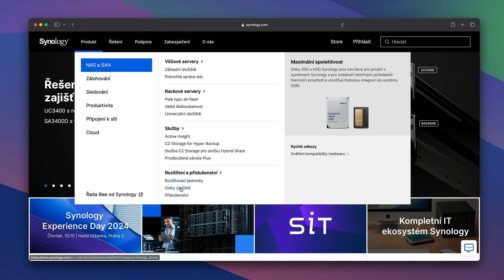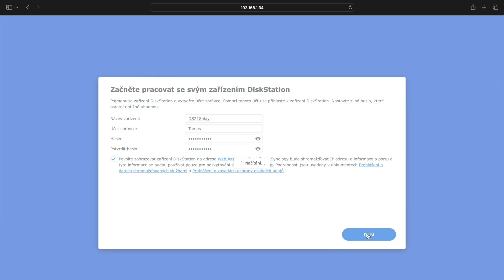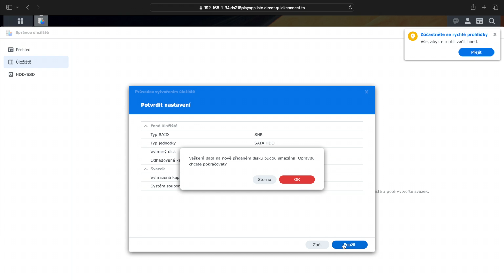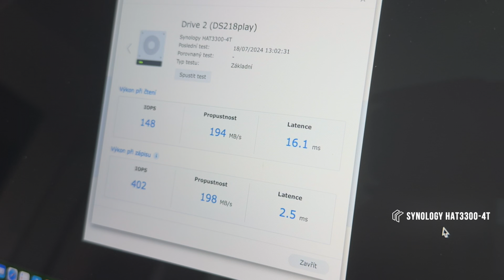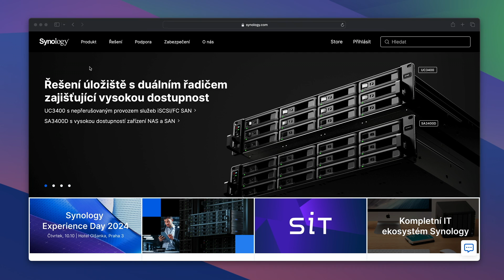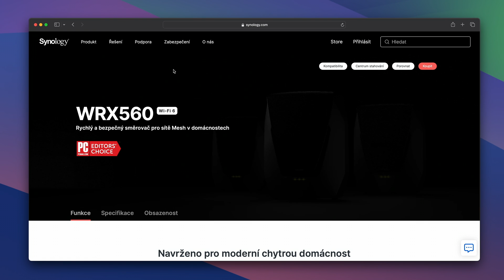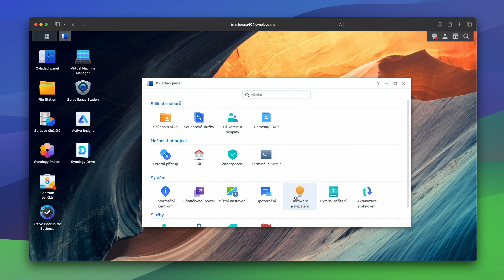💾Synology HAT3300 jsou nejlepší disky do NAS? Testujeme!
📖 Jaký disk do NAS jednotky? Synology nabízí svoje vlastní disky a propaguje jejich výhody. Jak je to doopravdy? Obstály v našem testování?

📔 Záložky:
0:00 - Synology HAT3300
1:12 - Unboxing Synology Plus HDD
1:36 - Detailní pohled na disky do NAS
2:20 - Kompatibilita disků s NAS jednotkou
2:50 - Instalace disku do NASu
3:14 - Instalace DSM s novými disky
4:30 - Teplota disků v NAS jednotce
4:50 - Testování rychlosti
6:18 - Přídavná karta s podporou 10G Ethernetu
7:00 - Výběr Synology routeru
7:18 - Podpora rychlejšího Ethernetu u Applu
7:52 - Závěr, ceny a hodnocení

📹 Canon 77D, 📱 iPhone 15 Pro
🧍 Manfrotto 190 + MVH502AH
💡 Viltrox VL-D640T